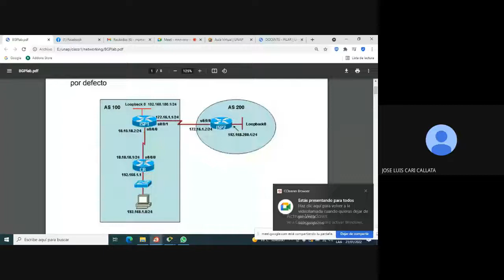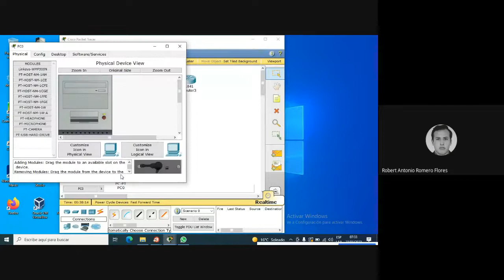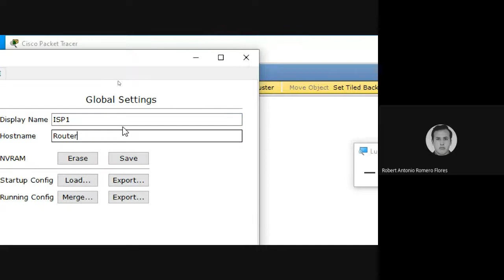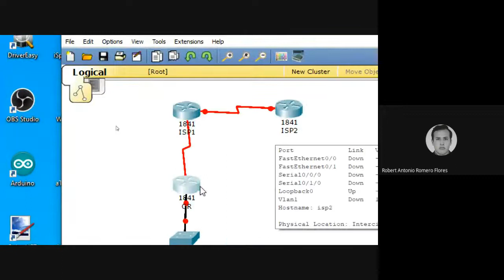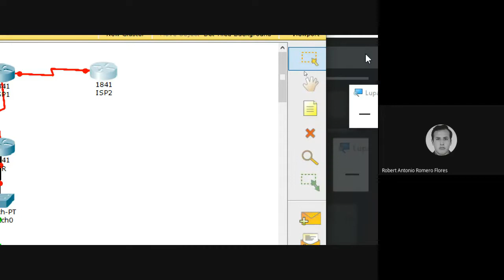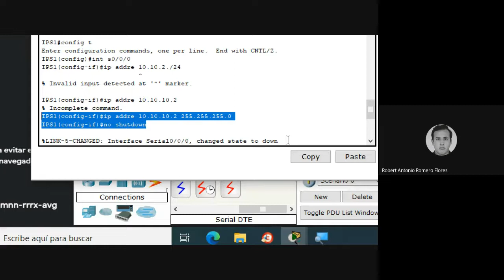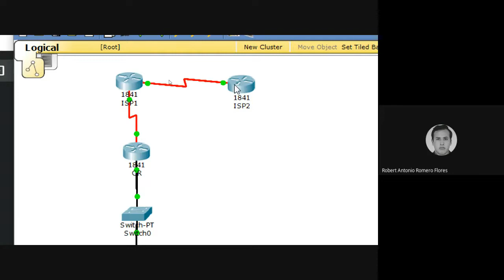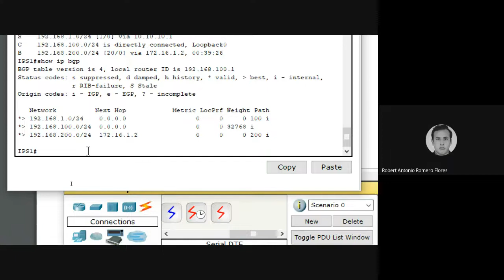Protocolo BGP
Laboratorio de como configurar protocolos BGP para comunicación entre ISPs